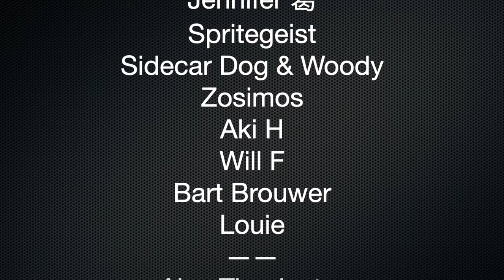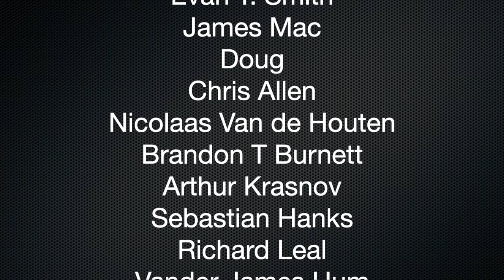Godspeed You! Black Emperor "Blaise Bailey Finnegan III" (reaction episode 821)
►In this video Canadian Guitarist/producer Dean Wolfe reacts to "Blaise Bailey Finnegan III" from the 1999 release Slow Riot for New Zero Kanada by Godspeed You Black Emperor!

bc1qxwwnl848lkj4r5w5uwjpmvve6f60pnwl9qlttq

►A LITTLE ABOUT ME: I'm Dean Wolfe, a mostly self-taught Canadian guitarist/composer/multi-instrumentalist/singer/producer/performer. I started out as a full time musician, on the road at age 17-19, then went part-time ever since, holding 'day-careers' like chef (red seal papers), spiritual health care while raising a family. As a producer I've made hundreds of my own songs for media and award winning documentaries etc. I've been in several bands including a prog/jazz fusion act nFuze, playing International Jazz festivals and jazz clubs. I mostly abandoned the prog genre in the '90s but have returned to it now with vigour 30 years later.  My own prog band was rejected by record labels as "too progressive' in the late 80s,  so i explored grunge, pop rock and alternative, alt-folk / acoustic fingerstyle guitar and ambient electronic as well. Recently i found  shoegaze and lo-fi as well.